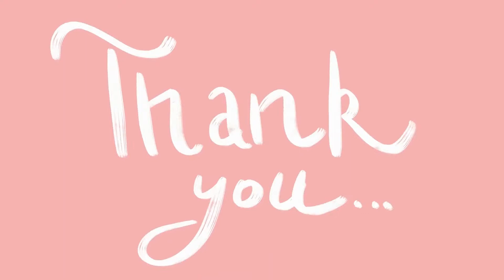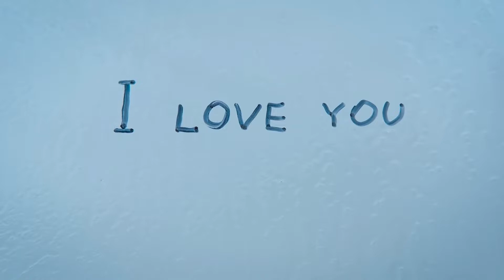Ho'oponopono by Jennifer Ann (Live unplugged)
I try to include in my channel songs that, create an environment of Consciousness through the Music..

The whole world has in different places, different ways to heal and to create an elevated process in men's Life.

Today the song comes originally from Hawaii and its name is Ho'oponopono ..
The cover here is from Jennifer Ann and has an uplifting energy and easy rhythm.

I write more about the song belong because it is important to know, how we are all here to Heal and to Realize our True Self..

 Some information about the song!!!

People who struggle with the concept of forgiveness– both for themselves and for others– often find comfort in a deeply healing age-old practice that comes from Hawaii. The beautiful Hawaiian teaching for Forgiveness is called “Ho’oponopono” (pronounced HO-oh-Po-no-Po-no), and it’s lovely.

This ancient Hawaiian practice of forgiveness functions as both a communication concept for reconciliation and a tool for restoring self-love and balance.

In practice, it works sort of like a mantra for self-love. And, even more surprisingly, it’s super simple.

The word ho’oponopono roughly translates to “cause things to move back in balance” or to “make things right.” It’s a very zen concept. (In native Hawaiian language, “pono” means balance, in the sense of “life.” When things are in balance, nothing is off, so to speak.)

Accordingly, chanting this prayer over and over is a powerful way to cleanse the body of guilt, shame, haunting memories, ill will, or bad feelings that keep the mind fixated on negative thoughts.

As a forgiveness practice, it is also deeply resonant, as it tends to penetrate our inner
monologue over time.

Lyrics

I'm sorry
I forgive you

Chords: Am-G-Dm-F